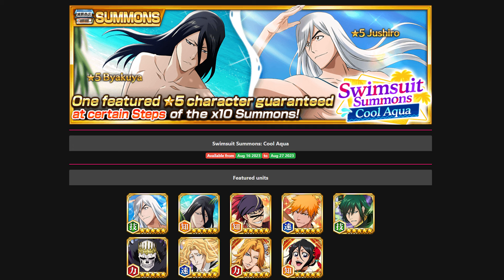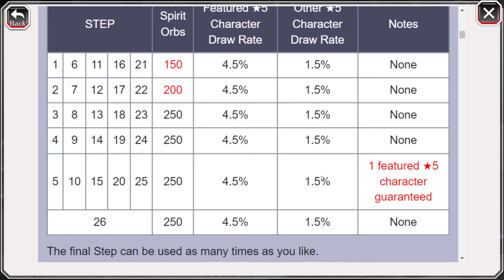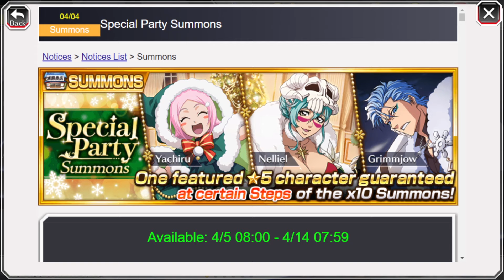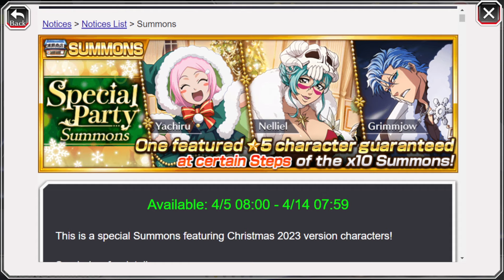2023 CHRISTMAS CHARACTERS RETURN! ARE THEY STILL WORTH IT?! Bleach: Brave Souls!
Video Title: 2023 CHRISTMAS CHARACTERS RETURN! ARE THEY STILL WORTH IT?!  Bleach: Brave Souls!